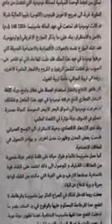ما حقيقة ماسبنيسا ؟